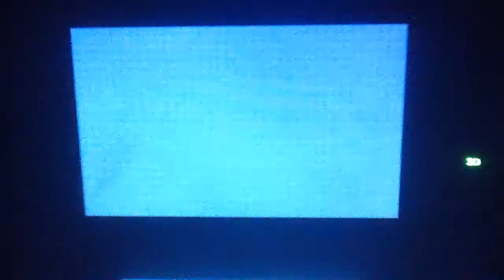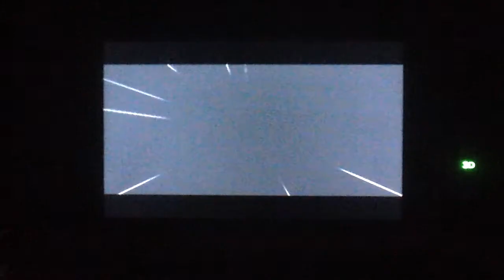Pokemon Omega Ruby: Legendary Land Beast, Primal Groudon(Part 2/2)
Catching Primal Groudon and bringing peace to Hoenn.